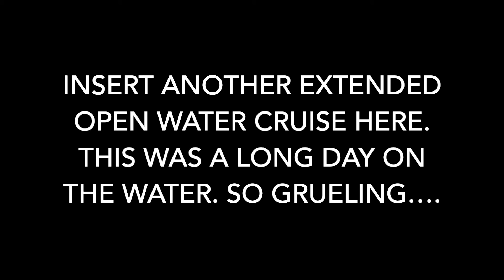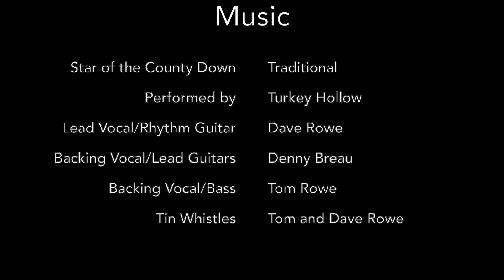The Great Loop: Baie Fine to Mudge Bay